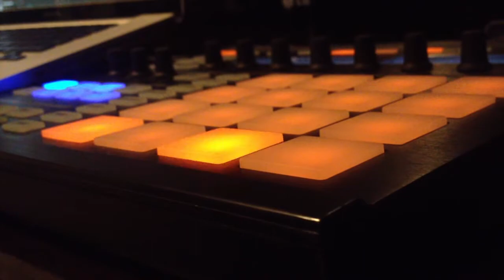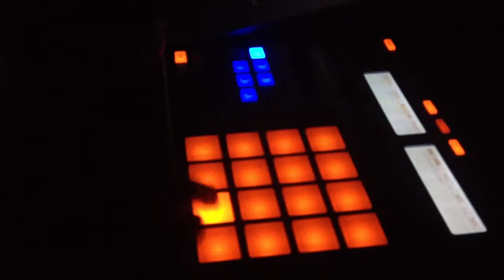DeadBeat-A Change is Coming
Shot with Iphone recorder